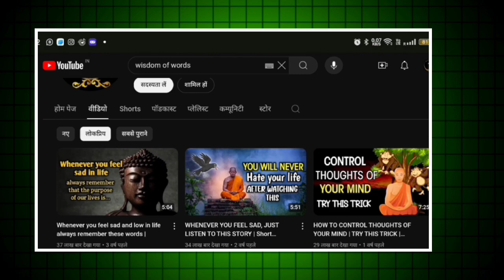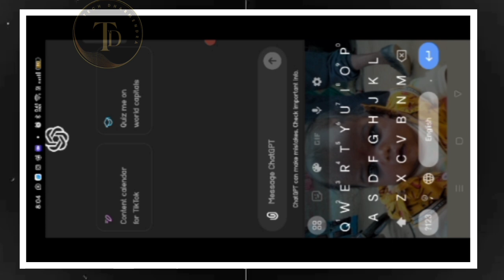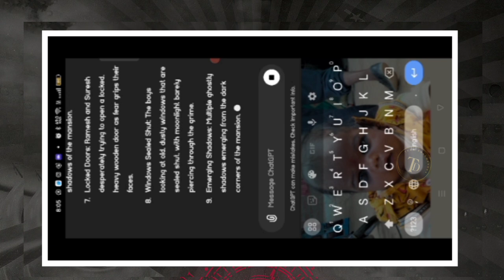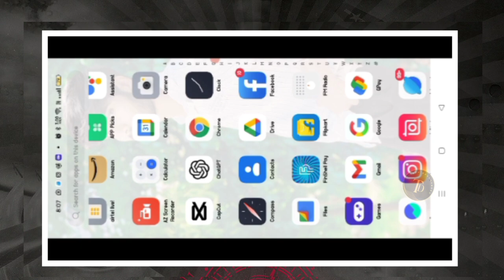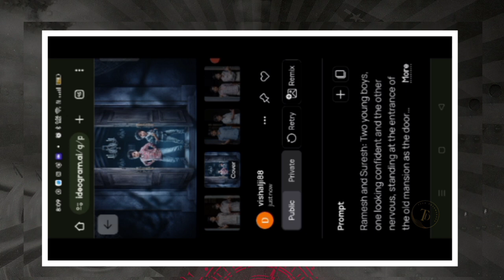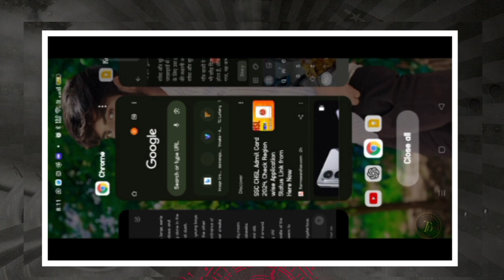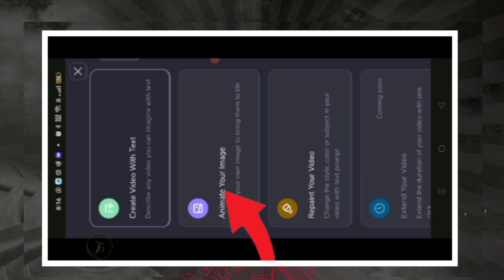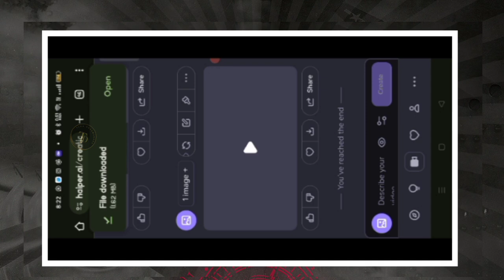Cartoon Video Kaise Banaye || Moral Story Banao Free Mein Mobile Se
Cartoon Video Kaise Banaye || How to create cartoon animation video |

All' Material l✅ 💚

Topic Cover 📔 ✅

cartoon video mobile se kaise banaye how to make cartoon animation video in mobile animal video kaise banaye
how to make animated videos in mobile animated video kaise banaye mobile se mobile se animation video kaise banaye
animal cartoon video kaise banaye animal cartoon video kaise banaye apne mobile se